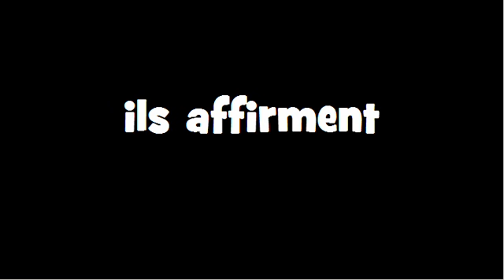CONJUGAISON = Affirmer = Indicatif Présent